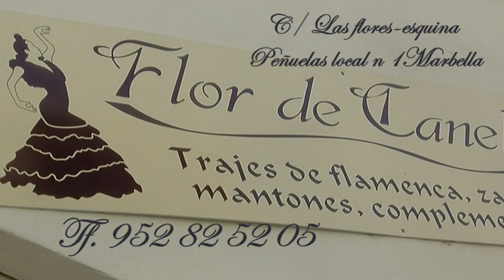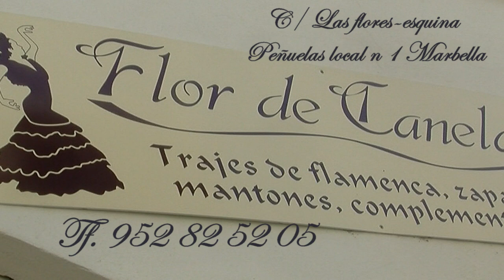Flor de Canela Marbella Trajes de Flamenca Zapatos Mantones y Complementos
Dirección: Calle las Flores, 1, 29601 Marbella, Málaga
Horario: de  10:30 a 13:30, y de 18:00 a 20:30

Provincia: Provincia de Málaga